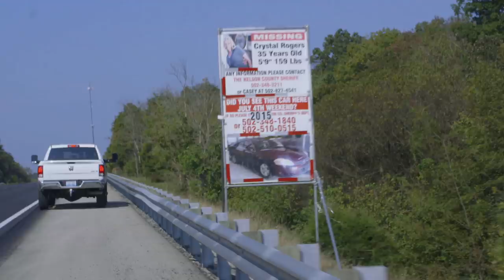What Happened To Crystal Rogers?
Crystal Rogers went missing during the July 4th weekend of 2015. At the center of her disappearance suspicions would swirl around her then-boyfriend Brook Houck. Her family and friends searched high and low but aside from a lot of unanswered questions, there has been no resolution to her case. This isn't the first time something like this happened to her family. Her father’s sister went missing years ago as well. This propelled Crystal's father to put all he could into the search for his daughter but when he got too close to the truth his life would be taken as well. Recently the FBI has taken over her case and remains were found near where she went missing. In this video, I discuss the tragic case of Crystal Rogers

New Channel Memberships are available.

Want to participate in live chats?
I have two live chats each week that I announce on the community board. Look out Sundays or Mondays for the schedules

For more coverage on the Vallow/Daybell case please follow:

Nate Eaton

Justin Lum